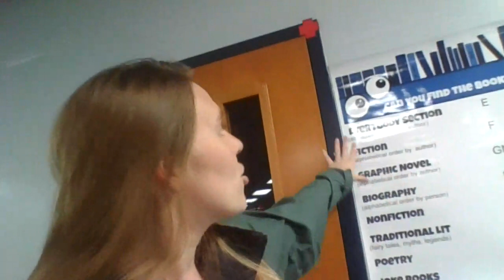Intro. to Library Program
What does your library time look like and what does the space look like?